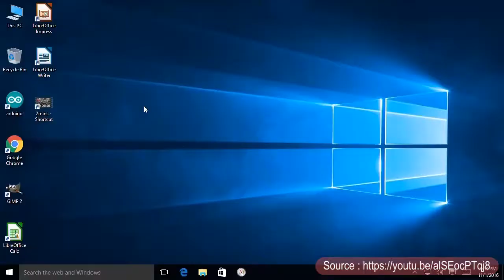I8 Wireless Mini Keyboard with TouchPad & Air Mouse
Keyboard dengan backlight RGB menggunakan koneksi wireless untuk terhubung ke pc, laptop, smart tv dan perangkat lainnya.

Memiliki tombol media play pause, next, skip, volume up down sehingga dapat dijadikan remote media player. Terdapat juga touch pad untuk menggerakkan mouse.